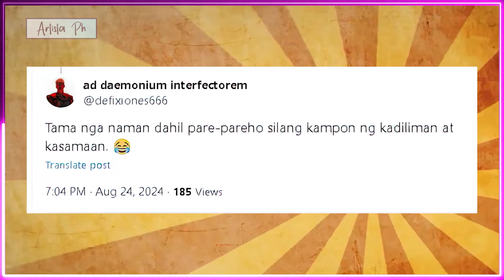HARRY ROQUE’S ‘KADILIMAN VS KASAMAAN’ SPEECH NAG VIRAL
Muling naging trending topic sa social media ang dating presidential spokesperson na si Harry Roque, matapos mag-viral ang nakakatuwang reaksyon na nakuha niya kaugnay sa kanyang rallying call tungkol sa “laban” sa pagitan ng mga Marcos at Duterte.
Matapos ang kanyang 24-oras na pagkaka-detain sa House of Representatives noong Sabado (August 24), nagsalita si Roque sa isang maliit na grupo ng kanyang mga supporters at hinikayat silang lumaban kontra sa kasamaan.
“Hindi na po ito laban ng Duterte at Marcos. Ang laban po ngayon ay pwersa ng kadiliman at pwersa ng…?” sabi ni Roque, na tumigil sandali at naghintay ng tugon mula sa kanyang mga tagasuporta.
Sumigaw ang mga supporters ni Roque ng: “Kasamaan!” Agad niya itong itinama at sinabing ang tamang salita ay “kabutihan.”
Ang kakulangan ng pag-unawa ng mga supporters ni Roque ay nagbigay-aliw sa mga netizens.
“Unfortunately, wala po tayong winner tonight,” sabi ng isang user sa X.
“Kadiliman vs kasamaan. Harry Roque and supporters DDSHITS speaking the truth!!!” komento ng isang netizen.
“Sabi nila, ‘never mananalo ang kasamaan laban sa kabutihan’… Kadiliman vs Kasamaan ang show so unfortunately, wala tayong winner for today. Noh, Harry Roque?” sabi pa ng isa pang user sa X.
“Atty. Harry Roque as Group leader na ayaw seryosohin ang practice HAHAHA! Seryoso na kasi guys! Final Practice na natin,” biro ng isang netizen.
“Tama nga naman dahil pare-pareho silang kampon ng kadiliman at kasamaan,” komento pa ng isang user sa X.

kulang sa practice! harry roque's 'kadiliman vs kasamaan,
atty. harry roque ang laban po ngaun ay laban sa pwersa ng kadiliman laban sa pwersa ng kasamaan,
kadiliman vs kasamaan? harry roque natulala sa katalinuhan ng mga dds,
kadiliman vs kasamaan? watch: tinaguriang pogo queen,
ARTISTA PH,
ANONG GANAP,
ANONG GANAP SA MUNDO NG SHOWBIZ